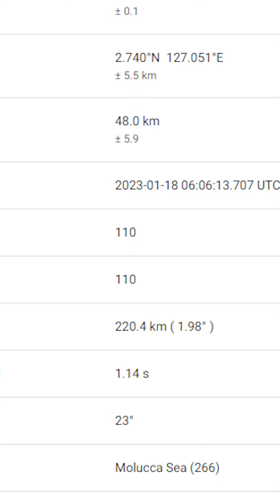Terremoto sacude indonesia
Un terremoto en alta mar de siete grados en la escala de Richter sacudió este miércoles las islas Molucas, en el este de Indonesia.
el Servicio Geológico de Estados Unidos emitió una advertencia de tsunami, pero luego la retiró.